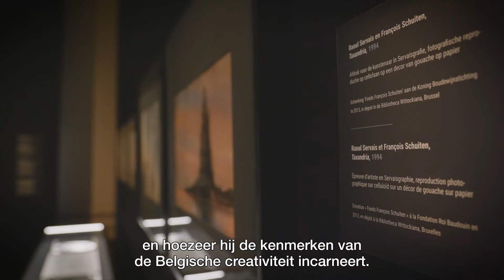Tentoonstelling: ‘Raoul Servais. Tussen magie en realisme’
Een tentoonstelling georganiseerd door het Erfgoedfonds van de Koning Boudewijnstichting, ter ere van Raoul Servais, de pionier van de animatiefilm.

Raoul Servais, François Schuiten (scenografie), Julie Lenaerts (conservator Collectie KBS), Jacques Dubrulle (voorzitter Raoul Servais Collection) en Silke Rochtus (wetenschappelijk adviseur) leggen in deze video uit waarom een bezoek zeker de moeite waard is!